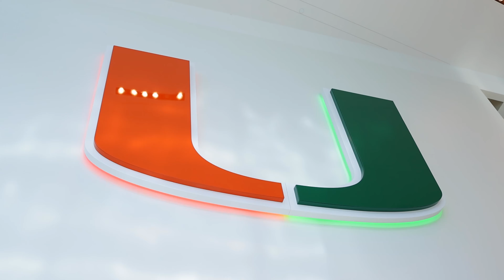Hykeem Williams “ We will win State” | Caneville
IOD Squad - Invest or Dye
We making investing in Crypto, NFTs, and stocks easy
Member
New - Order 12 pack Energy Drink now :
Best Bakery in the Business

       Hit 4:05min